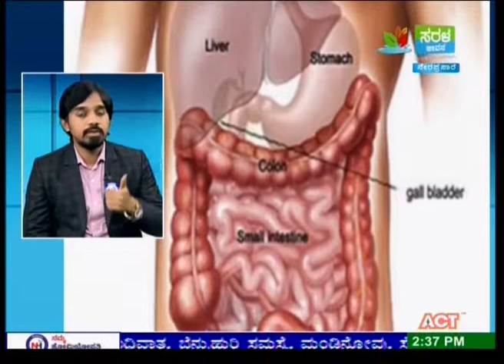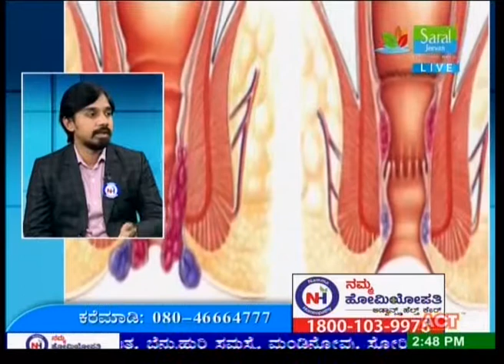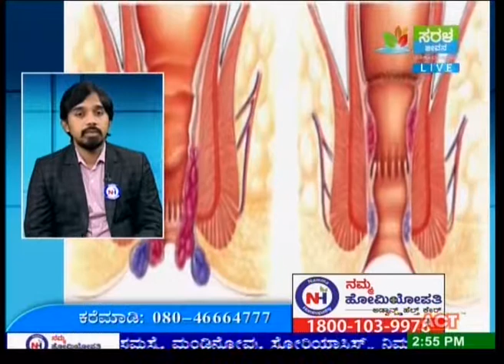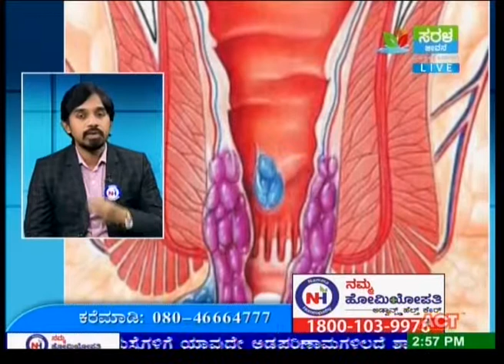Namma Homeopathy Dr Prashanth Algud Piles